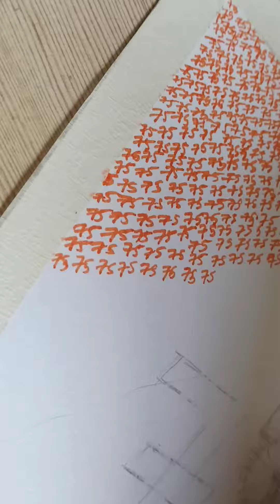independence day special drawing using colors pen.